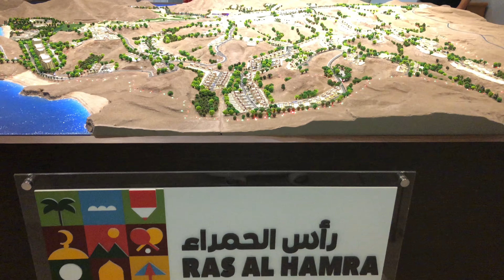RAS AL HAMRA رأس الحمراء ( MODELS ART OMAN )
RAS AL HAMRA SCALE MODEL MADE BY MODELS ART OMAN
مجسم لمشروع رأس الحمراء صنع بواسطة شركة فن المجسمات سلطنة عمان

Sultanate Of Oman - Muscat